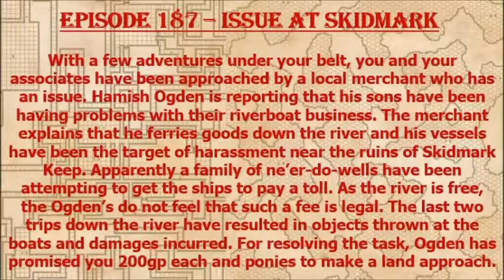Episode 187 - Issue at Skidmark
The party is sent to deal with river pirates that happen to be a single family!